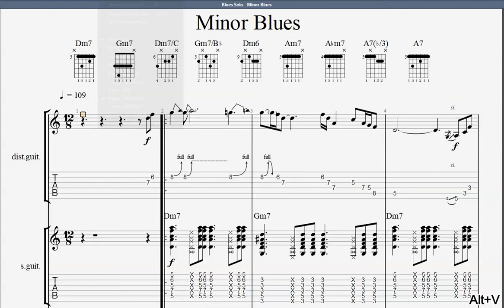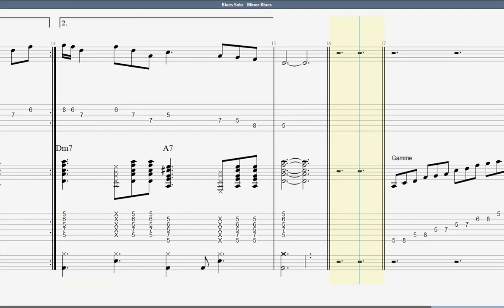Minor Blues - Blues guitar exercise